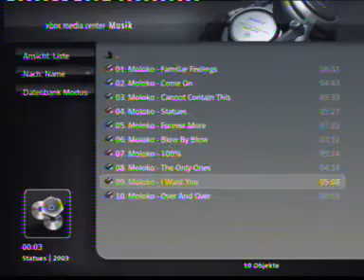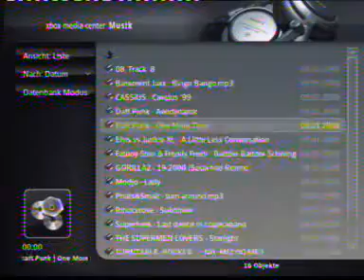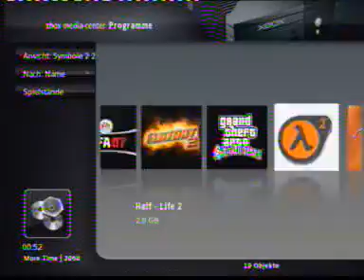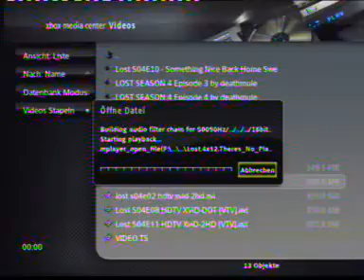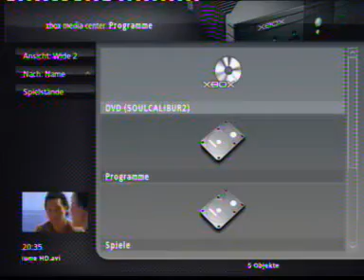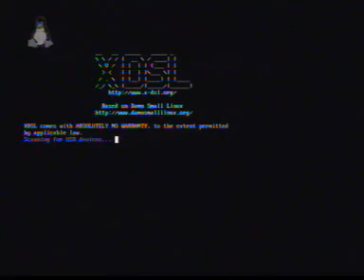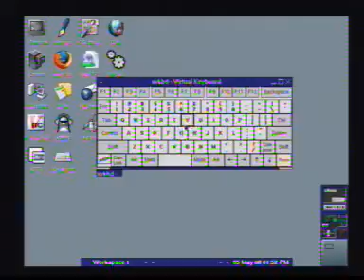xbox xbmc xdsl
---XBMC AUF XBOX---XBMC ON XBOX